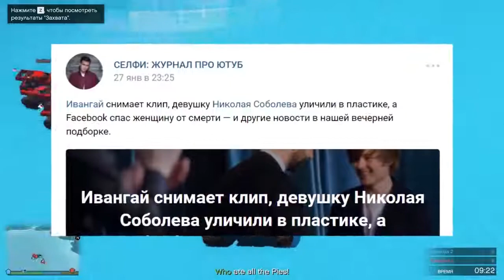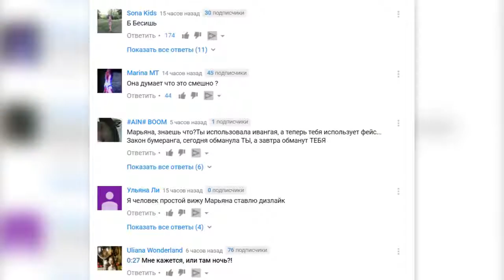ИВАНГАЙ готовит НОВЫЙ КЛИП! Марьяна Ро рассказала, как провести свидание 14 февраля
Ивангай готовит новый музыкальный клип. Мега-Звезда Марьяна Ро рассказала, как провести свидание 14 февраля
Хаю-хай! Куда пропал Ивангай? Блогер Иван Рудской (Eeoneguy) был замечен на съемках нового клипа. Если ты любишь слушать песни Ивангая, то обязательно жди его новый клип, думаю получится не хуже "хаю-хай" и "делай по своему".
Девушка Фейса Марьяна Ро знает, что 14 февраля - день Святого Валентина. В честь дня всех влюбленных Марьяна Ро рассказала, как провести идеальное свидание и что подарить парню и девушке в этот праздник. Узнаешь типы девушек 14 февраля. Рожкова проведет этот день вместе с Фейсом.
Героиня клипа "Марьяна Ро & FatCat - Мега-звезда" опять кривляется на камеру, но это лучше, чем обсуждать слухи, например: "Фейс и Марьяна Ро расстались", "Марьяна Ро беременна" или "Фейс хочет избить Ивангая"

День святого Валентина (также Валентинов день), или День всех влюблённых — праздник, который отмечается 14 февраля во многих странах мира. Отмечающие этот праздник дарят любимым и дорогим людям цветы, конфеты, игрушки, воздушные шарики и открытки в форме сердечка, со стихами, любовными признаниями или пожеланиями любви — валентинки

1. Смешные теги ютуба
приколы
квн
квн 2013
уральские
камеди клаб
лололошка
пельмени
100500
приколы 2013
прикол
павел воля

2. Тег мультфильмов
маша и медведь
лунтик
барбоскины
фиксики
мультфильмы
мультики
смешарики
свинка пеппа
ну погоди
пони

3. Теги геймеров
майнкрафт
прохождение
игры
minecraft
world of tanks
dota 2
dayz
jove
gta 5
wot
варфейс
warface
гта 5
фрост
юзя
майнкрафт
прохождение
игры
minecraft
world of tanks
dota 2
dayz
jove
gta 5
wot
варфейс
warface
гта 5
фрост
юзя

4. Тег авто
аварии
тест драйв
стопхам
дтп

5. Теги кино и ТВ:
голос
фильмы 2013
танцы
сваты
пусть говорят

6. Остальные запросы ютуба:
как сделать
музыка
новый год
путин
драка